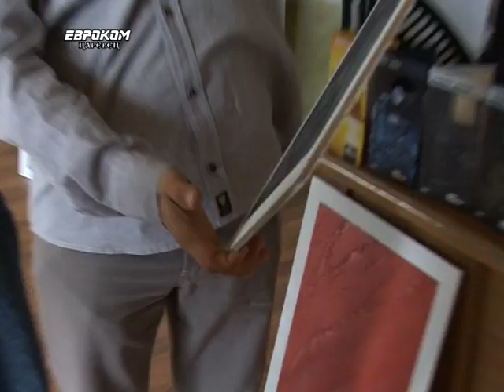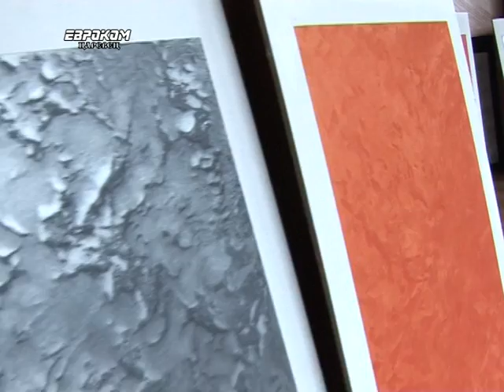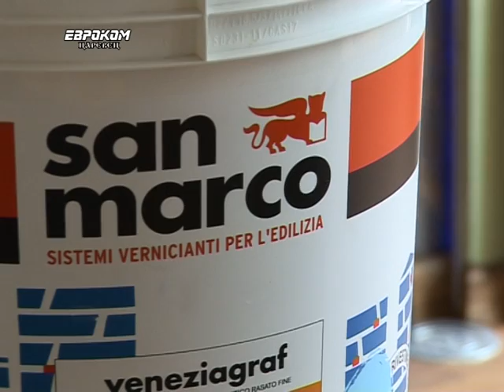San Marko VT - Pietro Geremia in Veliko Tarnovo BG;EN 2014